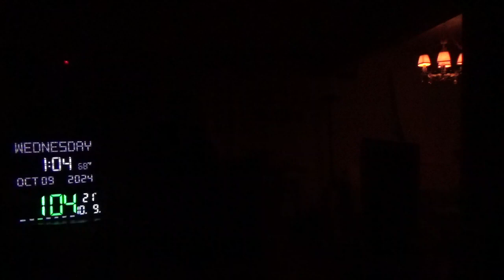22430，右侧脚底痛（变形金刚在美东海岸巡逻，不让非移船靠岸）